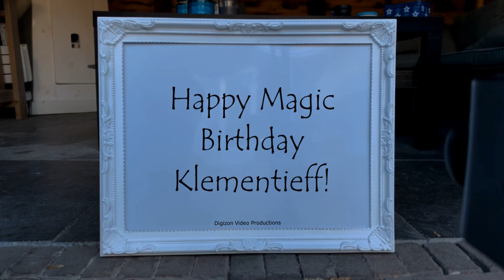Magic Birthday Klementieff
Happy magic birthday hands video for Klementieff.
I hope that all your wishes come true. Happy birthday.

HAPPY BIRTHDAY KLEMENTIEFF!!!
Have fun with this personal Klementieff video!